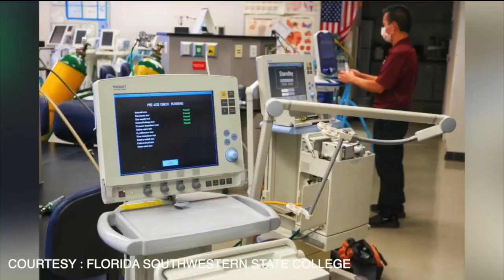Florida Southwestern State College lends medical equipment to Lee Health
Florida Southwestern State College lends healthcare workers medical supplies during the COVID - 19 pandemic.